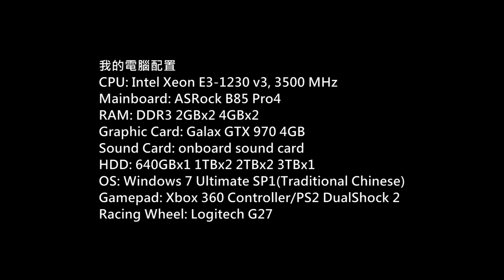Day of Defeat Source Gameplay P.88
Game: Day of Defeat: Source
Platform: PC
Gamer: hkkane
Gameplay Date: 29 April 2017
Gameplay Part.88
Note: /